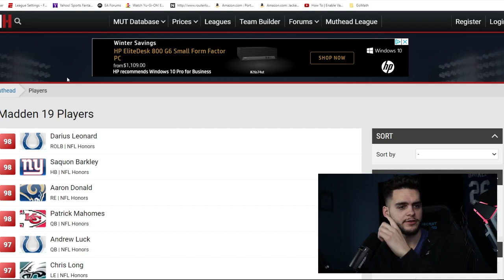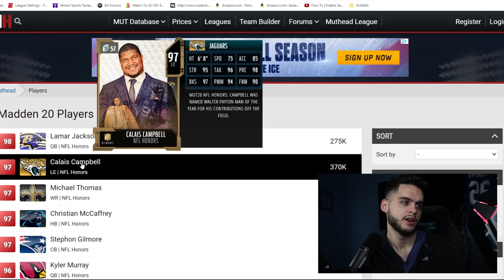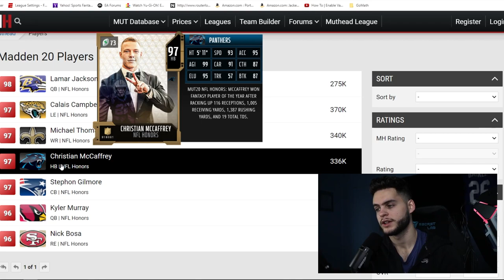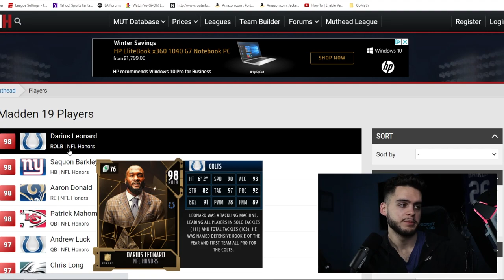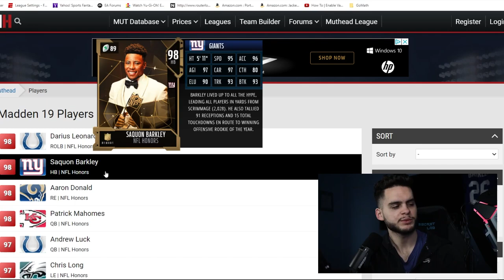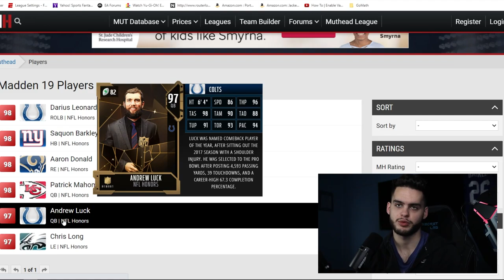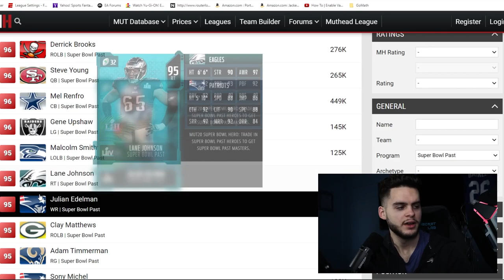SUPER BOWL PROMO REVEAL! NFL HONORS PROMO! THE FIRST 99 OVR! ALL UPCOMING MUT CONTENT! | MADDEN 21